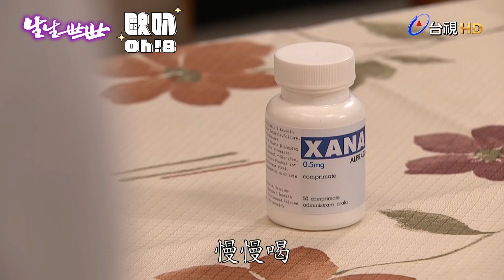【生生世世】EP112｜英潔心疼明珠所以回家跟媽媽談 卻讓媽媽發病？！｜金鐘好戲 感動回歸｜Oh!8歐叭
英潔加油!!!

🌸生生世世👶
每週一至週五晚間八點鎖定台視📺